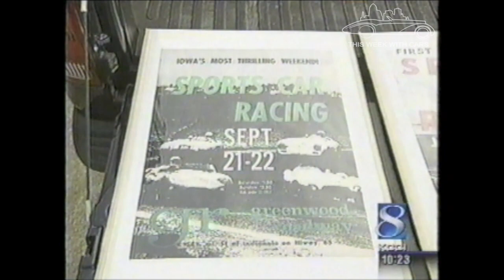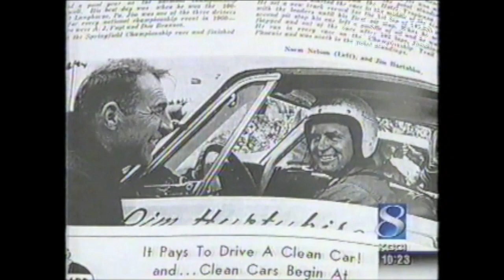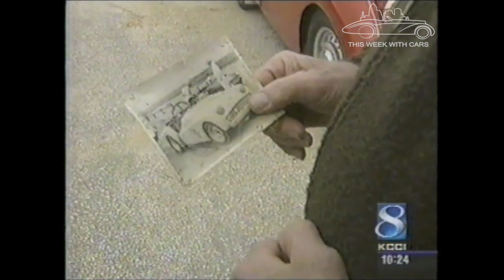Greenwood Roadway Tour 2003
In 2003 the Iowa British Car Club was invited out to the Greenwood Roadway in Indianola, Iowa to make a few laps around the track and share their Greenwood history.